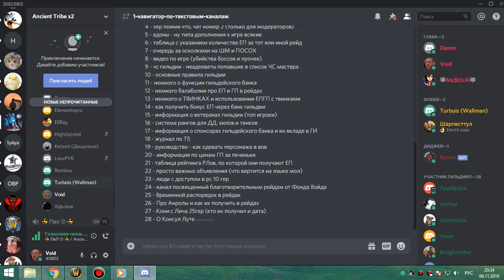2я часть зуламан фурик-пвар 09 11 19